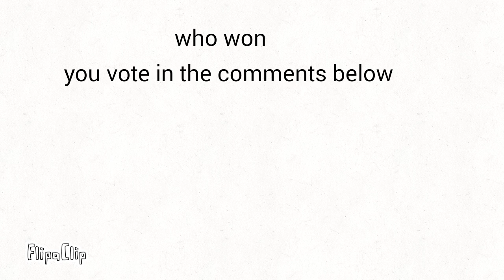normal day so yeah 2019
Rapping animation :D